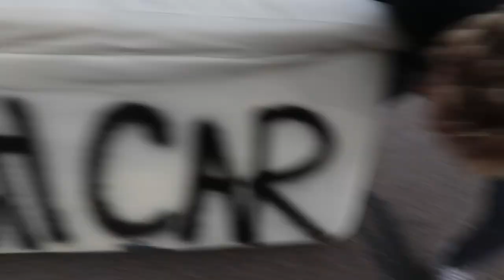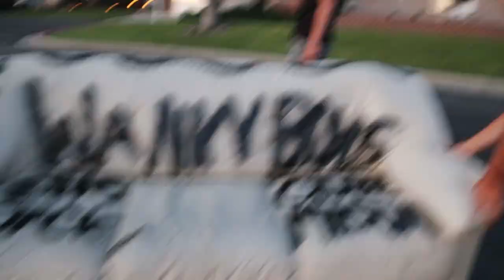COUCHCAR - VLOG #5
THE BOYS TAKE COUCHCAR ON A QUICK JOY RIDE DOWN THE STREET
LIKE AND SUB IF YOU ENJOY COMMENT IF YOU THINK WE SHOULD DO THIS AGAIN